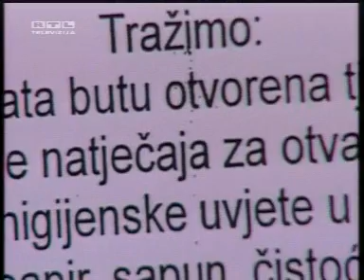Srednjoškolci u buntu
Učenici četiriju srednjih škola u zagrebačkoj dubravi organizirali su prosvjed. nezadovoljni su higijesnikim uvjetima, radom kantine te zaključavnju škole tijekom nastave...